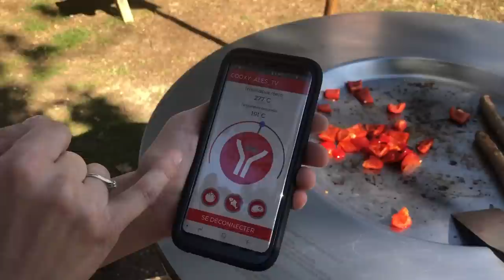Utilisation de COOXY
COOXY, le barbecue connecté des espaces publics, est très simple d'utilisation.